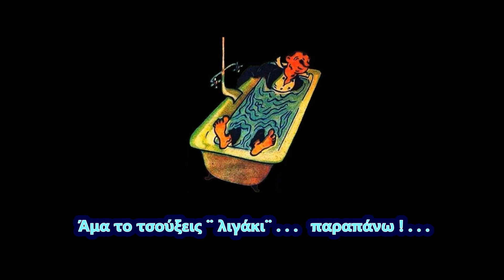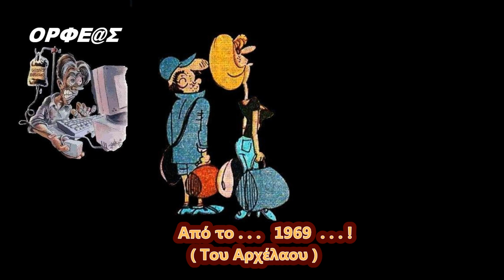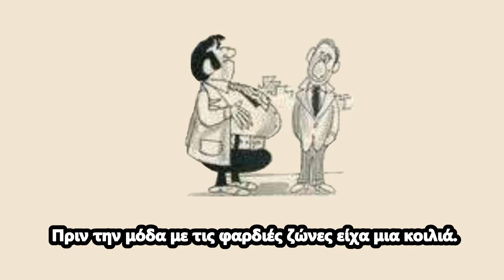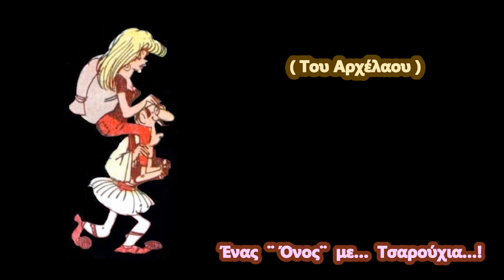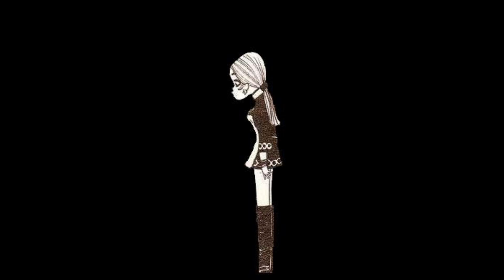5 Παλιές Ελληνικές Γελοιογραφίες!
Στιγμές από την τότε καθημερινή ζωή όπως τις χρωμάτισαν τα έξυπνα πενάκια των γελοιογράφων μας !...

*Η μουσική: Τίτλος Sing, Sing, Sing, Καλλιτέχνης Ed Wernov and His Orchestra και τίτλος άλμπουμ 100 Instrumental Hits .